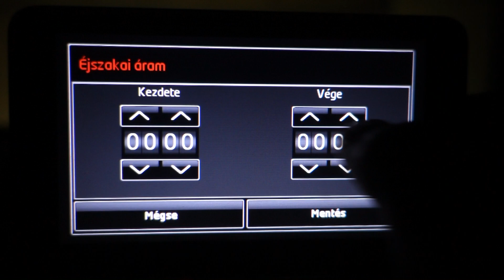VW e-UP e-vezérlő - beállítás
VW e-UP e- vezérlő